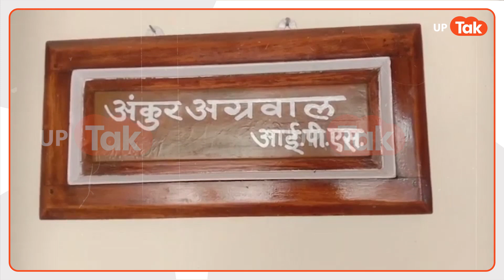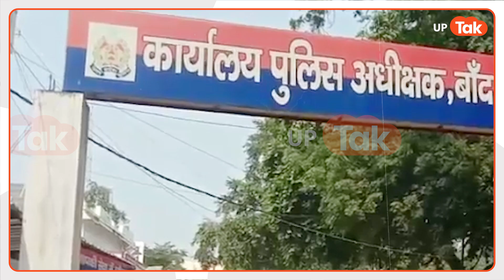EP236 The Big Crime Story: पति ने पत्नी के फेसबुक से कर दिया ऐसा कांड, कि सुनकर होश उड़ जाएंगे...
बांदा में एक अजीब मामला सामने आया. महिला ने अपने पति को लेकर जो कुछ कहा, उसने सबके होश उड़ा दिये. जानिए पूरा मामला इस वीडियो में